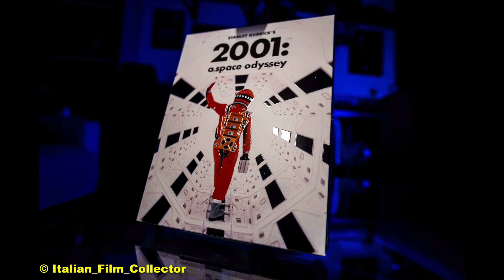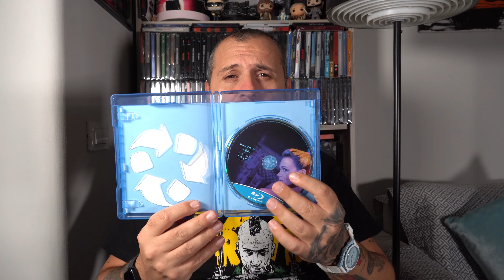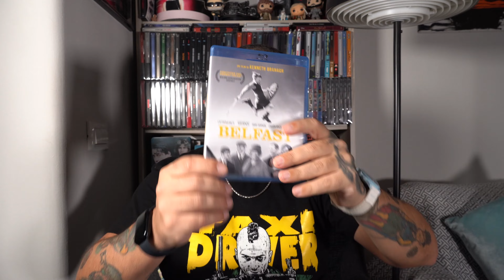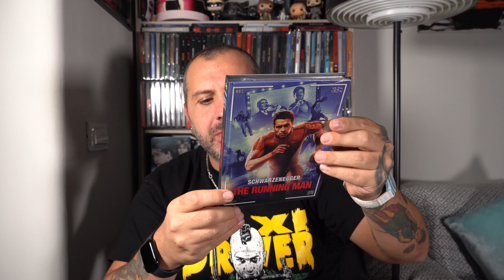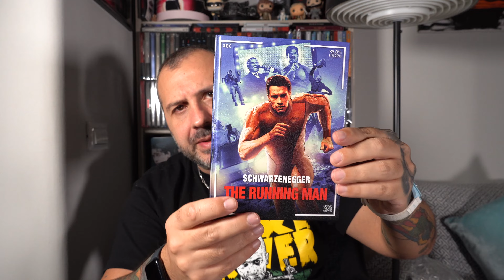Acquisti di Ottobre da Dvd Store. Blu Ray e 4K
Arrivi di spessore dallo Store dei Collezionisti. Spero il video vi piaccia e sia di vostro gradimento, ma soprattutto che vi incuriosisca!